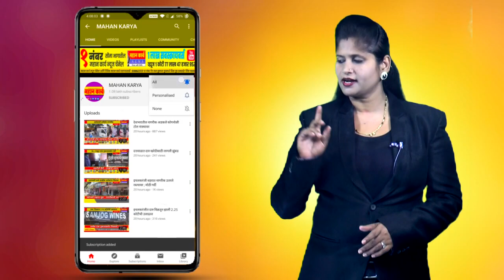निपाणीत बुरुजांच्या प्रतिमेवर मंत्री व खासदारांची छायाचित्रे; शिवप्रेमींनी केला निषेध.